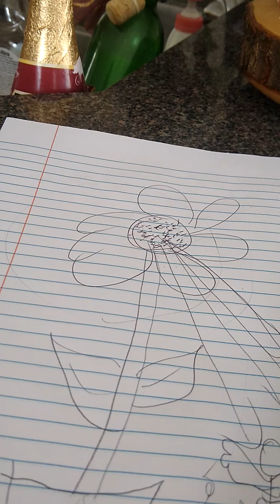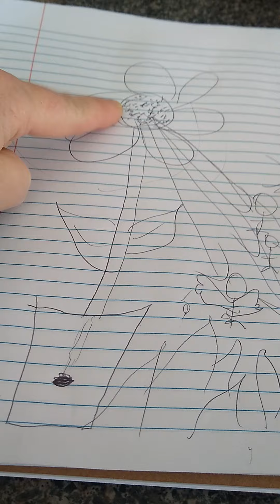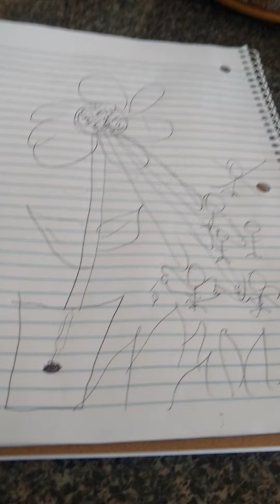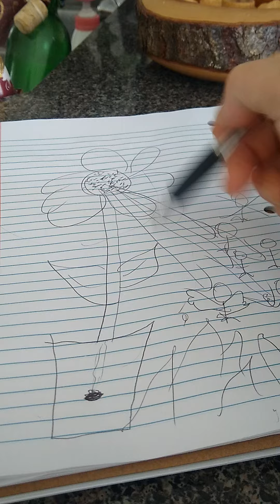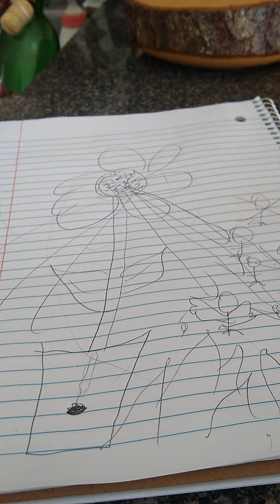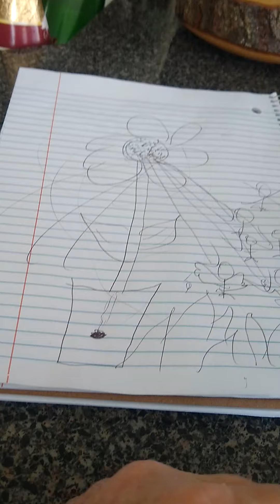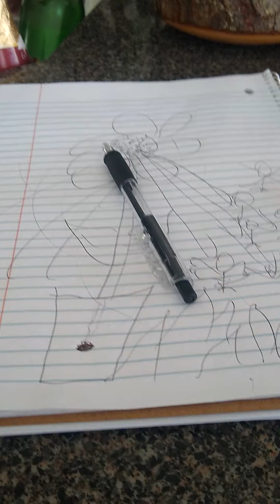Seed spitting time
Thank you to those of you that are supporting my ministry I thank you so much for helping my ministry to grow.
$Keelkim68

Thank you for helping the kingdom of God